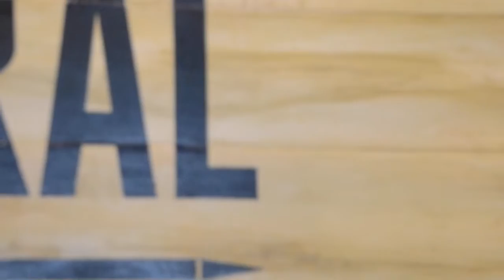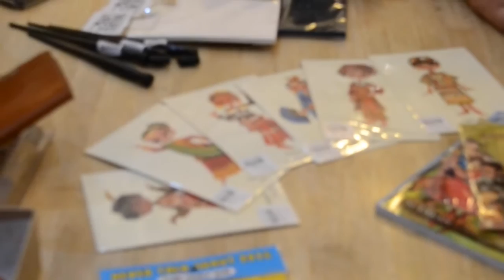Vlog 1: The Craft Central